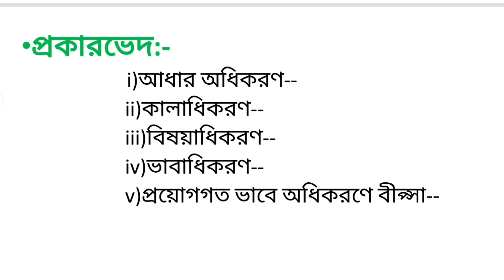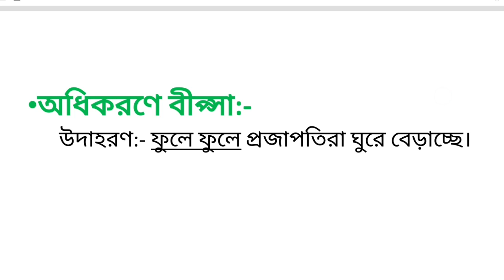অধিকরণ কারক সম্পর্কে বিস্তারিত আলোচনা।।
Details on Adhikaran কারক with examples.
For class V, VI, VII, VIII, IX, X, XI, XII and Primary TET exam